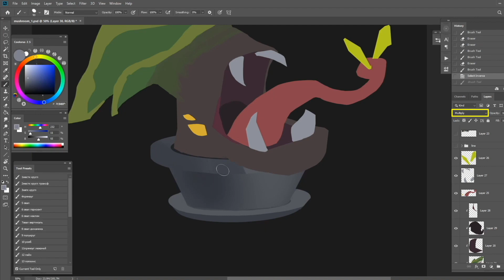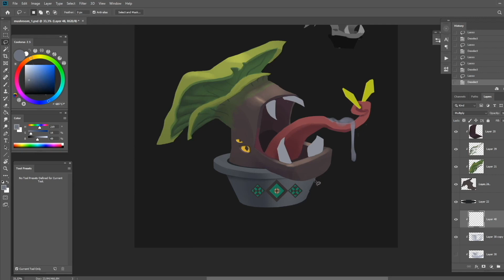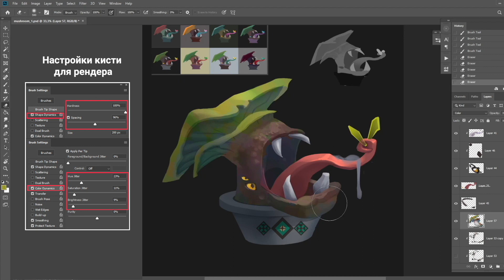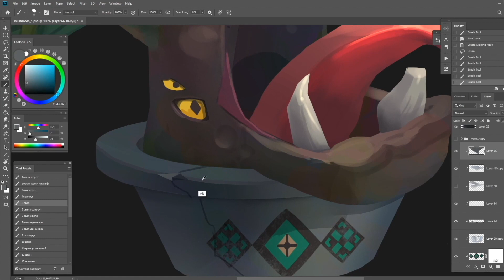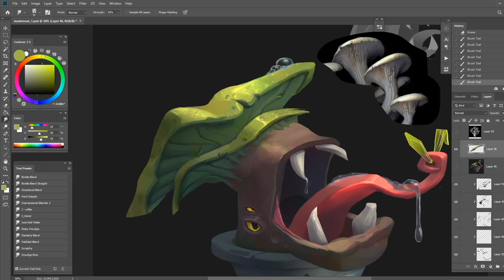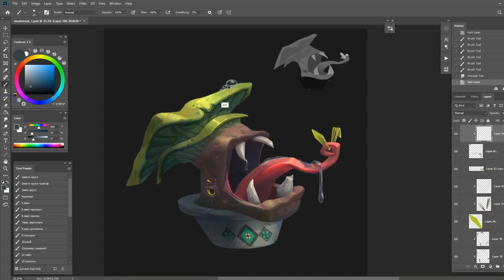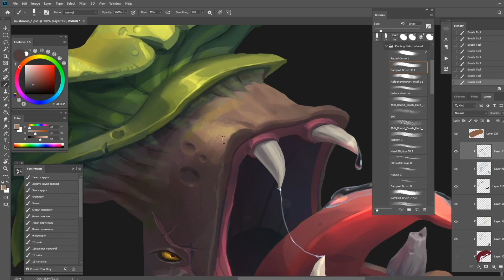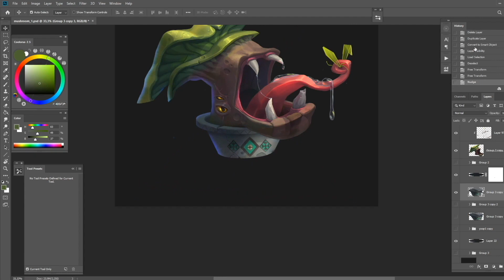Tutorial: Рисуем хищный гриб из Узбекистана в Photoshop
Да-да, зрение вас не подводит. Куратор курса 2D графика в Skills Up School, Евгения Чернова действительно рисует хищный гриб из Узбекистана! А заодно рассказывает о ходе работы с цветом, светом, тенью, композицией. Не пропустите наши подсказочки по настройкам кистей: они будут появляться в видео.

P.S. В комментариях напишите, какие туториалы вы бы хотели увидеть на канале Skills Up School. Нам интересно, что вам интересно!

00:00 - Вступление. Откуда появилась идея? Поиск рефересов. Хищные рыбы и лягушки
00:44 - Поиск силуэтов. Рисуем скетчи. Выбираем зубы и челюсти
01:00 - Разрабатываем цветовые варианты. Уточняем силуэт набросочным лайном. Делаем цветовые заливки
01:38 - Уточняем цветовые заливки. Работаем с пятном
01:55 - Добавляем тени на цветочный горшок
02:09 - Добавляем узор в стиле мозаики Саморканда
02:23 - Добавляем собственные тени и уточняем детали
02:56 - Работаем со светом и оклюжном
03:45 - Подбираем фактуру тела гриба
04:09 - Добавляем вибрацию по цвету
04:50 - Работаем над цветом языка
05:02 - Добавляем детализацию цветочному горшку и делаем цвет более динамичным
05:32 - Делаем слизь прозрачной и добавляем блики
05:57 - Делаем более агрессивные глаза
06:23 - Прорабатываем переход от шляпки гриба к туловищу
07:27 - Работаем с формой и положением горшка и прорабатываем детали
07:52 - Добавляем десны и делаем зубы меньше
09:35 - Подчеркиваем форму с помощью холодного rim light